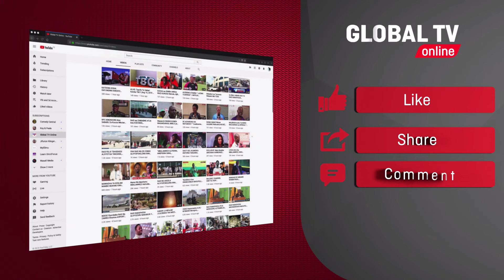NAJUA HILI HULIFAHAMU KUHUSU RAPA KUTOKA MAREKANI 21 SAVAGE - BASI NGOJA NIKUJUZE....